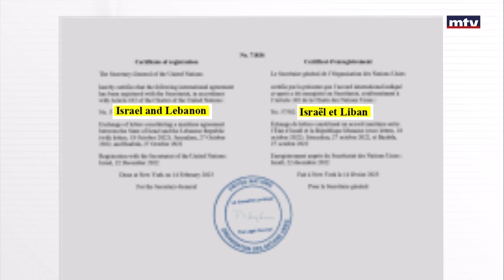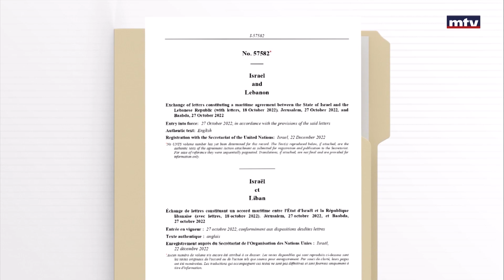ثغرات المراسلات الثلاثية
هل غشت السلطة اللبنانية اللبنانيين وإعترفت بإسرائيل من تحت الطاولة؟